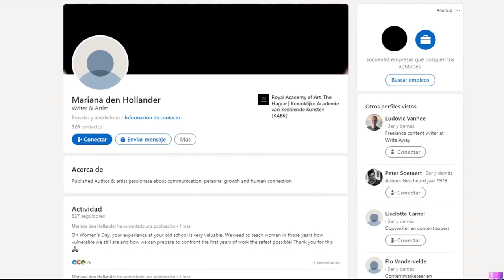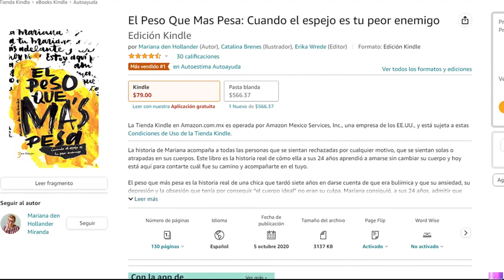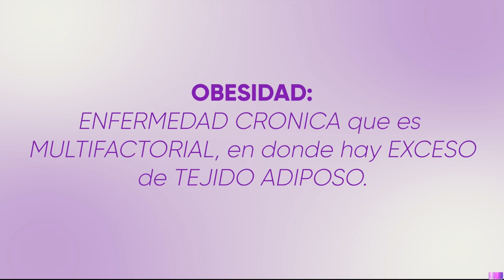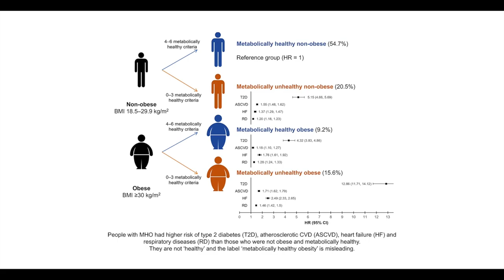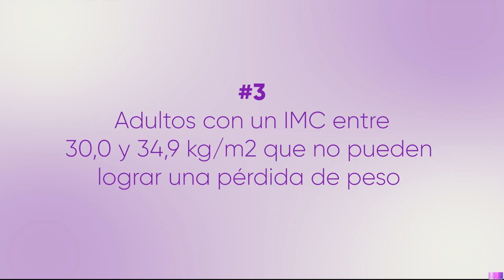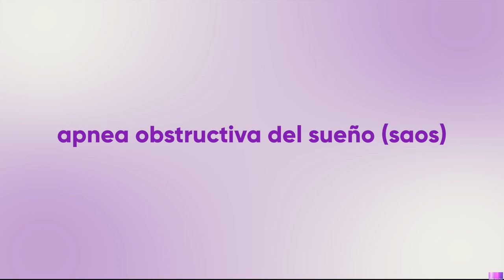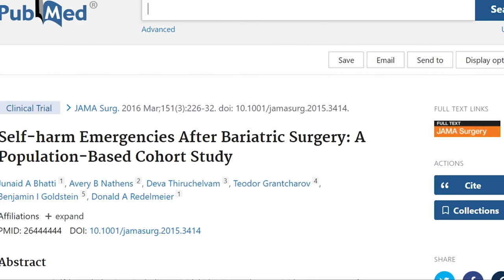La Cirugia Bariatrica MUTILA Nuestro CUERPO - Reaccionando a Mr.Doctor VS Mas Allá del Rosa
En el podcast "Más Alla del Rosa" de @jessicafernandezgarcia  se hablo de GORDICIDIO y de que la CIRUGIA BARIATRICA MUTILA el CUERPO de las personas operadas, con la invitada del día Mariana Den Hollander por lo que desde el canal de @mrdoctor  llego la respuesta a esto y hoy les traigo mi reacción a este video y todo lo que yo como paciente bariátrica por haberme realizado un bypass gástrico puedo sumar y decir acerca de esta pelea sobre la obesidad y la gordofobia.
Mi nombre es Sabrina Echenique y puedes ponerte en contacto conmigo a través de mis redes: